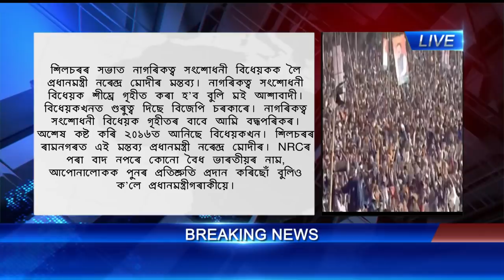Most Important Headlines Of the Day // 5 Jan 2019